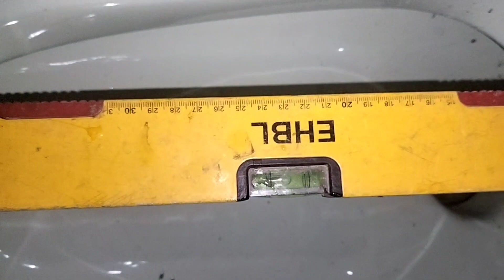Bangladeshi toilet seat installation users guide. লো কমোড বা পেণ ফিটিং কিভাবে ফিটিং করবেন